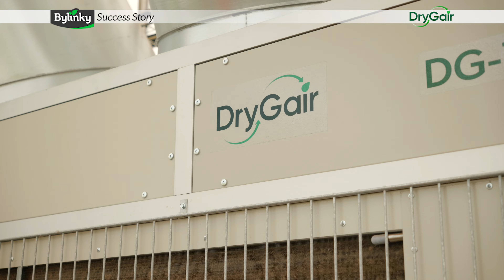How Basil Grower Solves Downy Mildew - Bylinky S.R.O. Success Story with DryGair Dehumidification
Bylinky S.R.O., owned by Spisa Group, is the largest producer of fresh herbs in the Czech Republic. In this interview, Bylinky's technical manager, Václav Bajko, discusses the company's struggle with downy mildew, the solution they've found in DryGair dehumidifiers, and additional benefits gained from using the system:

* Mildew Prevention
* Larger Yields
* Improved Climate Conditions
* Energy Savings